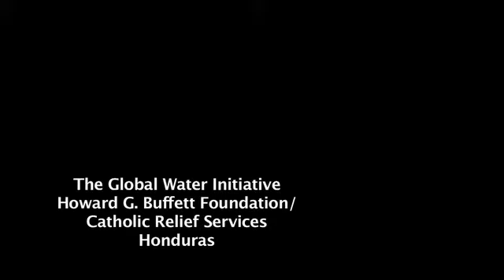JG MULTIIMEDIA REEL 2011 480p